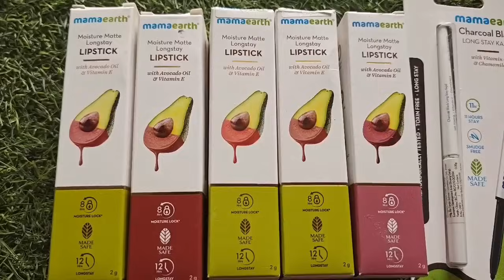ବହୁତ ଦିନ ପରେ ପୁରା Family ବାହାର ଲୁ/ତନୁଜା ଘର ଜିମା Krishna କେ ଦେଖୁନ ହେଇଗଲାprasantanusambalpurivlog